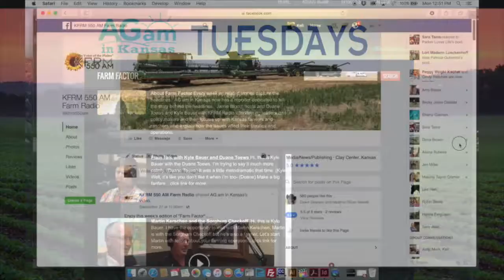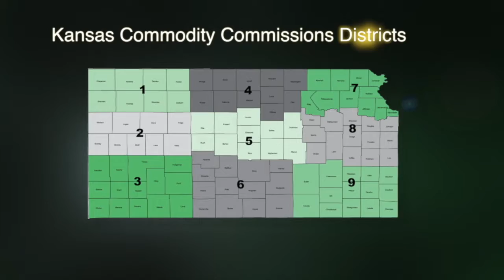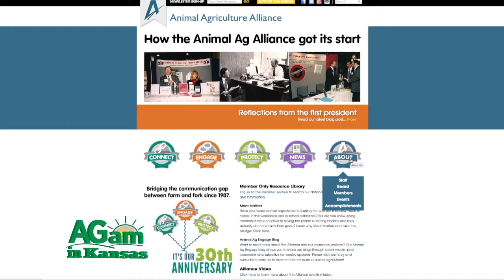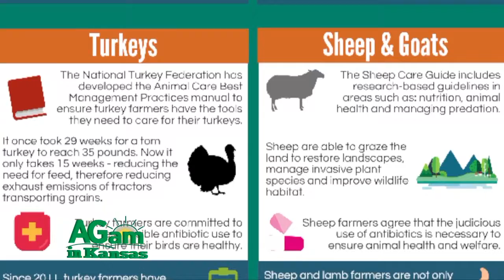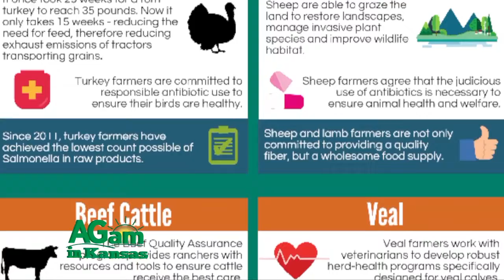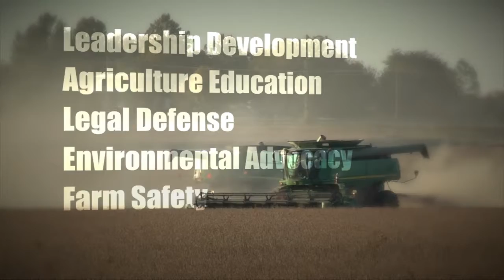Farm Factor - April 18, 2017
(Jamie) Good morning and welcome to Farm Factor, I’m your host Jamie Bloom. First Kyle Bauer visits with Davina Rhodes with the US Department of Ag. Then enjoy this week’s Kansas Soybean Update. Next Duane Toews catches up with Kay Johnson Smith, President and CEO of the Animal Agriculture Alliance. Then Brandon Peterson believes every cattle producer’s dream requires a jump-start and shares how his dream began. We’ll end with another Plain Talk featuring Kyle and Duane. Stay with us!